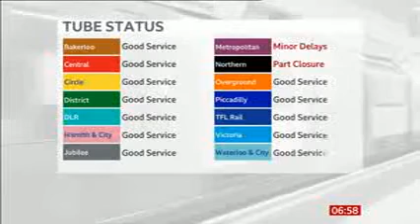Chief Executive Jace Tyrrell on BBC London